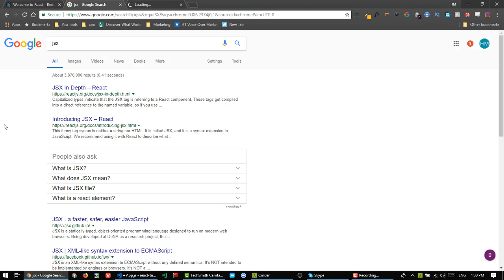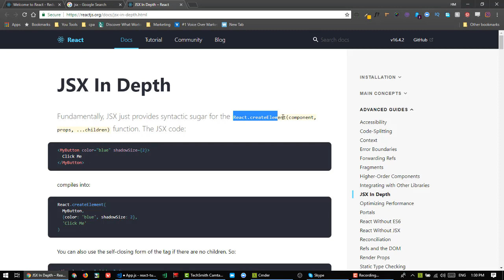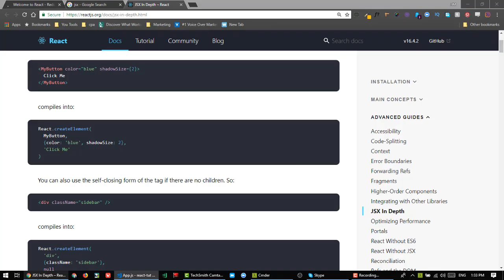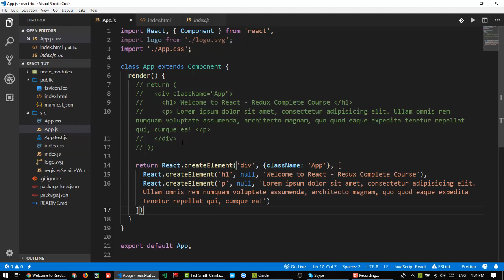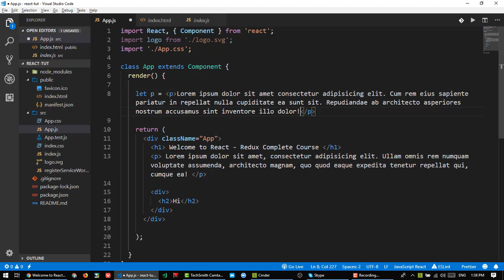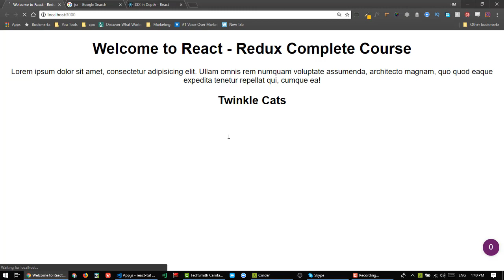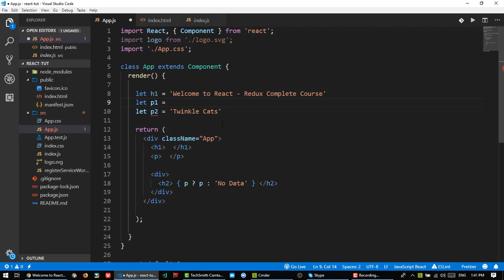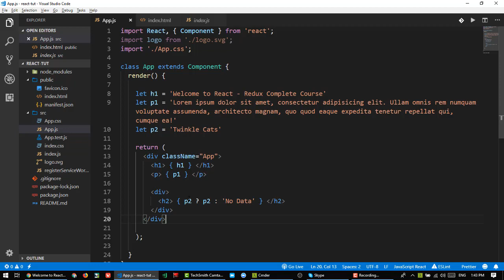3. What is JSX in React in Bangla | How to Use JSX in React 16